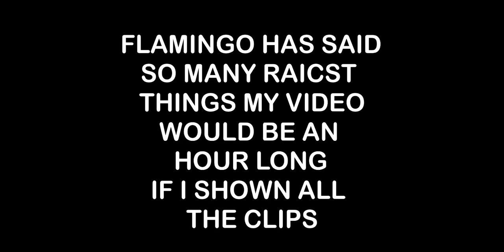FLAMINGO EXPOSED (TRUTH) (MUST WATCH) [YFGA]